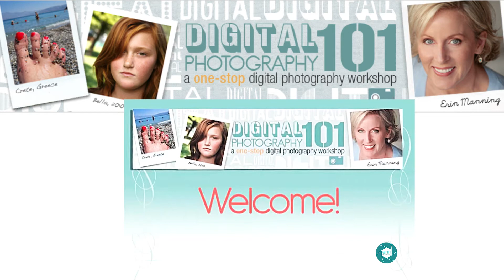001 Digital Photography 101 - Introduction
Digital Photography 101 with Erin Manning

Would you like to learn how to take better pictures without reading a manual? If you've been intimidated by photo-technology in the past, don't worry. Erin has a special knack for helping the photo-beginner. In no time at all, you'll be creating beautiful images with your own creative flair and showing them off to your friends and family. They'll be asking you how you did it!

This video series covers the following:
• Get to know your camera and how to use it everything from understanding megapixels, image resolution, and memory cards to learning how to make an exposure and control your flash.
• Shoot in the basic zone modes portrait, landscape, macro, sports/pets/kids, night scenes and video.
• Understand light, how to find good light and manage its direction, quality, reflection, and diffusion.
• Learn basic composition techniques and principles including the rule of thirds, framing, color, line, pattern, scale, and angle.

Whether you're a photo-beginner or photo-enthusiast this series will help you feel more comfortable with your camera and inspire your creativity. What are you waiting for?